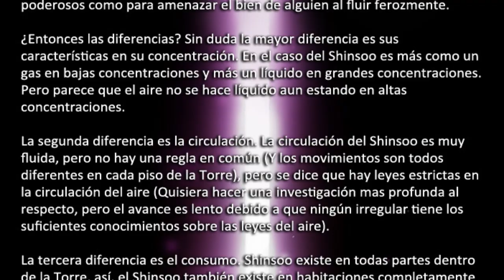Torre de Dios / Kami no Tou - Analisis a fondo Ep. 1 - Carencias del anime y diferencias del Manwha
Torre de Dios es un manhwa que desde hace muchos años ya mostraba un grn potencial si se convirtiera en anime, pero al ser una obra coreana no seria tan facil llegar a ver una animacion de el, pero henos aca con el primer episodio finalmente!!

Por cierto... SPOILERS!!

FUCK YOU RACHEL